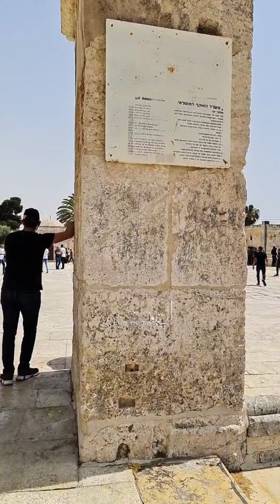(من البث المباشر) هتافات المرابطين واقتحام الأقصى في جمعة انتصار غزة 21/5/2021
هذه المشاهد تم بثها مباشر عبر حسابنا على الإنستغرام
لمتابعة حسابنا هناك 👇